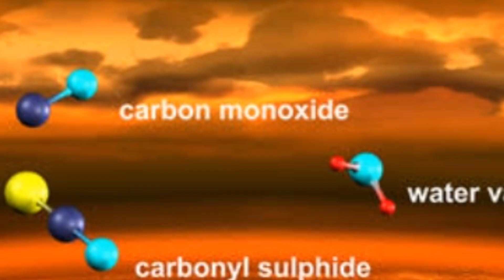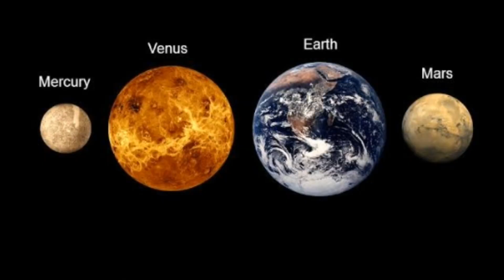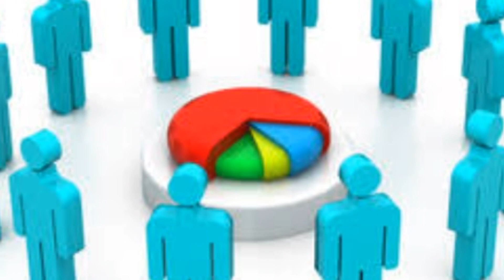Heat last ki mystery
Heatblast ka alian se taluk hai kya